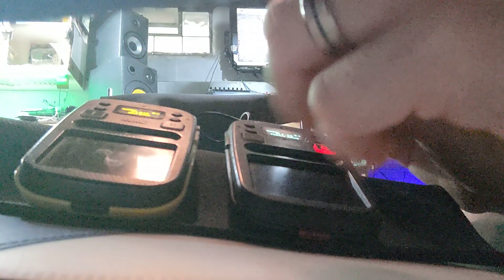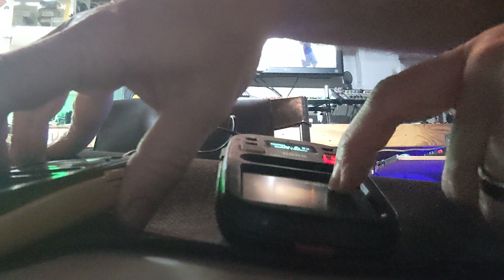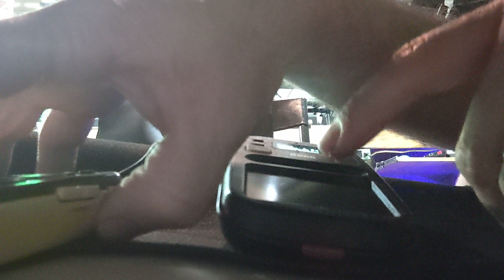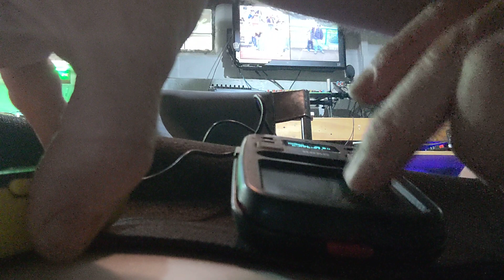What are FX? What's something I can hook it to?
FX come in many shapes, sizes, and physical formats. There is the ubiquitous guitar pedal- that can be plugged into just about anything that makes noise, but usually engineered to sound cool with an electric guitar. I have a million pedals and power supplies, only to find out in the end : with FX: LESS IS MORE.

You can use a pedal on a synth, a string of synths, or select synths in your collection simultaneously.Guitar pedals are made to chanin together. and be attached to a board with Velcro (fr. the bottom of the pedals) called 'pedal balls. '

You can use an FX Pedal on ANYTHING you can plug into a decent mixer. if you muc a guitar, or amp, and run the mic thru the mixer, you can use the pedal on it and maybe also the key board plugged into the same soundboard! even the most minute changes repeating 1:10 FX on keys that were on Rlectric guitar? It just works.

Then there are FX that aren't pedals at all. they are flat pieces of gear that crew into those racks with amps and EQs, ad may have 200 FX on a single skinny unit. or there may be an odd shaped one that has to sit tabletop, like my "Eletrix EQ Killer." or the Moog Moogerfooger. So dope. so capable so expensive and getting moreso- too big. and no idy cares. the Moogerfooger is that good. it can be too big. that's fine. worth it.